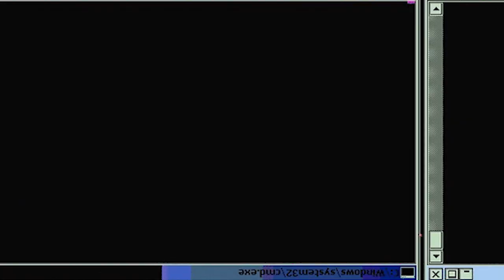CREEPY SNAKE LADIES!! Boruto: Naurto Next Generations - Episode 75 | Reaction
Episode Description: Boruto and friends head for Ryuchi Cave in order to see the White Snake Sage. But it's not a simple task, since they have no clue where it is. They search for miles, becoming hungry and tired. They are near their limit when Ryuchi Cave suddenly appears before them along with mysterious women to guide them. They are told they must pass a series of tests in order to meet the White Snake Sage!

-Double Dragon